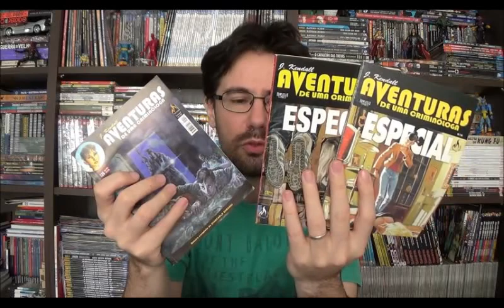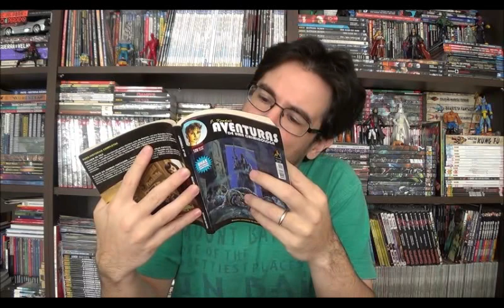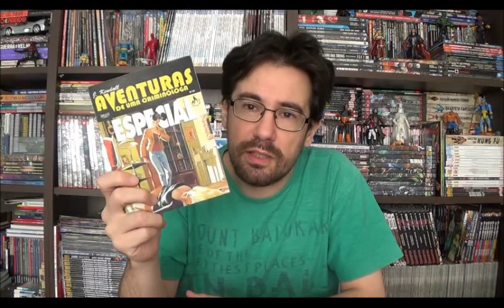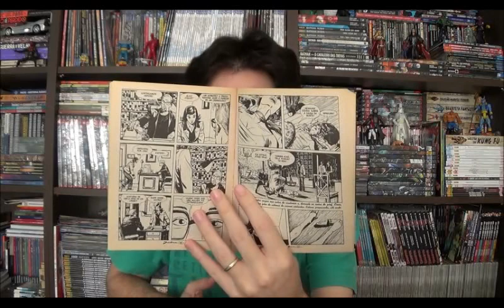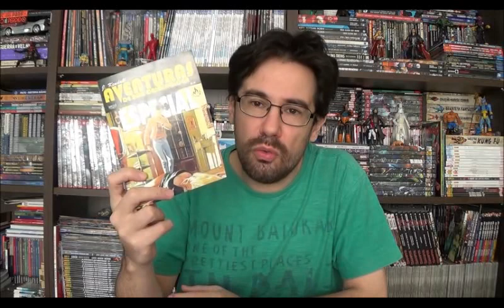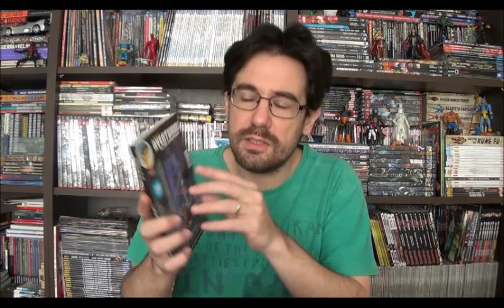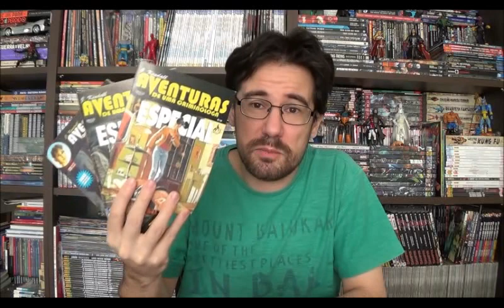Chapéu do Presto Especial - As aventuras da jovem Júlia Kendall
Bem-vindos a mais um Chapéu do Presto especial, nesse episódio eu retorno mais uma vez à criminóloga preferida dos quadrinhos, Julia Kendall investigando seus primeiros casos.

Como falei em um vídeo anterior, uma das séries de revistas que eu queria apresentar era os especiais da Júlia Kendall. Nesse episódio vou falar sobre os dois primeiros números que foram lançados no Brasil em 2006 que corresponde ao Almanacco Del Giallo de 2005 e 2006 e o almanaque de 2013 que foi publicado aqui na edição 126 da série principal.

⚠ Link para compras na Amazon

Campinas - SP
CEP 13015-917